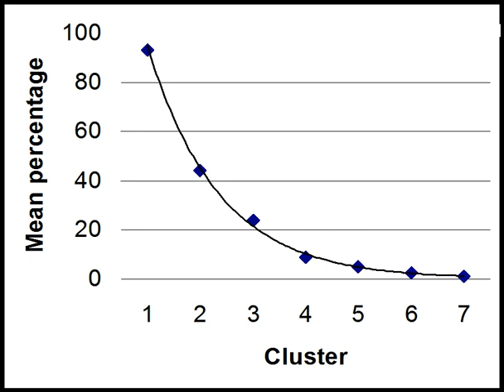List of metalloid lists | Wikipedia audio article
This is an audio version of the Wikipedia Article:
List of metalloid lists

00:00:40 1 Overview
00:00:48 2 Chronological list
00:01:36 3 Appearance frequency clusters
00:01:51 4 Elements regarded as metalloids
00:02:10 5 Notes
00:02:24 6 References
00:02:38 undefined
00:02:59 undefined
00:03:10 undefined

- Socrates

SUMMARY
This is a list of sources that each list metalloids: elements classified as metalloids. The sources are listed in chronological order. Lists of metalloids differ since there is no rigorous definition of metalloid (or its occasional alias, 'semi-metal'). Individual lists share common ground, with variations occurring at the margins. The elements most often regarded as metalloids are boron, silicon, germanium, arsenic, antimony and tellurium. Wikipedia generally categorises these six as metalloids, with the addition of astatine. Other sources may subtract from this list or add a varying number of other elements.